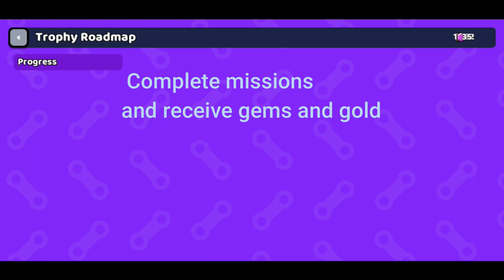super tank blitz tips | Ways to earn gold and gem fast ( for beginners )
super tank blitz tips Ways to earn gold and gem fast
[Game introduce Features]